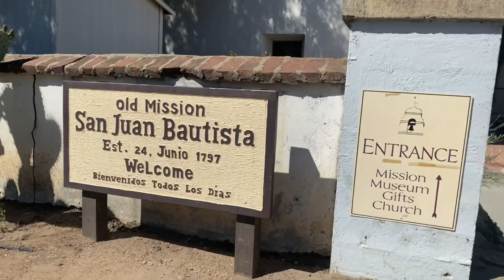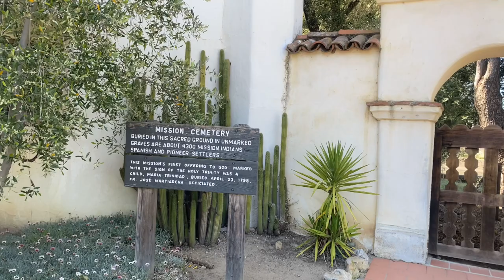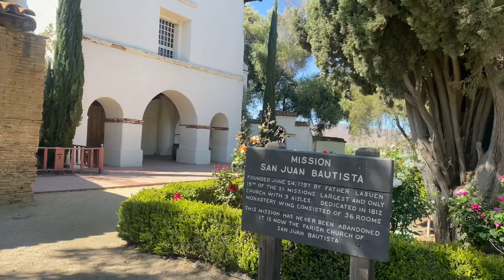Old Mission, San Juan Bautista, CA, Film Photos, Olympus OM 2n 35 70mm, Kodak Pro Image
OLD MISSION SAN JUAN BAUTISTA

For more than 40 years I’ve driven on Highway 101 and saw the sign for Old Mission San Juan Bautista. I’ve never visited it even though I’ve been to the Missions at Carmel, San Francisco, Santa Barbara, and Fremont. While my wife had a business trip to Gilroy, I decided to spend a couple of hours exploring Old Mission San Juan Bautista. I shot these analog film photos with an Olympus OM-2n on Kodak Pro Image 100.  I was using a 35-70 zoom lens.

Old Mission San Juan Bautista is located in the city of San Juan Bautista, California.

The mission was founded in 1797 by the catholic priests of the Franciscan order. The mission was named for Saint John the Baptist.

The Franciscans adhere to the teachings of Saint Francis of Assisi. The order was founded by Saint Francis of Assisi in the early 13th century.

A series of 21 Spanish missions were established between 1769 to 1833 in California.

Sadly, the missionaries forced the native Californians to live in settlements. Many Native Americans died because of European diseases, such as measles, smallpox, and syphilis.

Most people will know about the deadly and destructive 1906 earthquake that devastated much of San Francisco. In addition, this powerful 7.9 magnitude earthquake was felt from Eureka to the Salinas Valley. Mission San Juan Bautista is located on the San Andreas Fault. The outer church walls and other buildings were ruined.

Alfred Hitchcock directed and produced Vertigo. It’s a psychological thriller film featuring James Stewart and Kim Novak. The film was shot on location at San Francisco, Big Basin Redwoods State Park, Cypress Point on 17-Mile Drive, and also Mission San Juan Bautista. This film was also the first film that used the dolly zoom effect, also known as the vertigo effect. This technique involves moving the camera while zooming the lens while keeping the subject in focus and staying the same size. I’ll give it a try in another video. :-)

 From Inside the California Missions
David A. Bolton